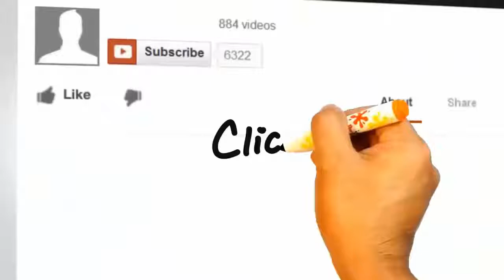Philippines Expat: Managing a long distance relationship.